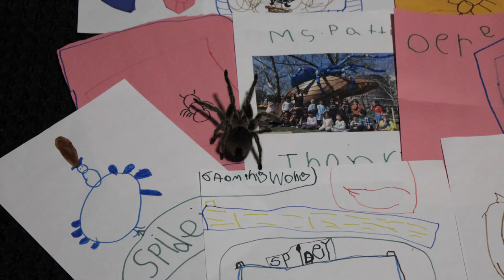Tarantula Tales: Spidey Educates Kids About Tarantulas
A few years ago I got the awesome opportunity to bring my Chilean Rose Hair, Spidey, into a day care center in Philadelphia to teach a bunch of pre-schoolers about tarantulas! Although it was Spidey's first time out of the house and she was a bit scared, she did great and really cooperated. I could tell the experience was a bit stressful for her and she wasn't wild about getting into her portable mini tank (she is pretty shy by nature) but she was such a good little spider and really made the kids happy! Here's how it went :)

Water dish
Glass spider house
Plant decor